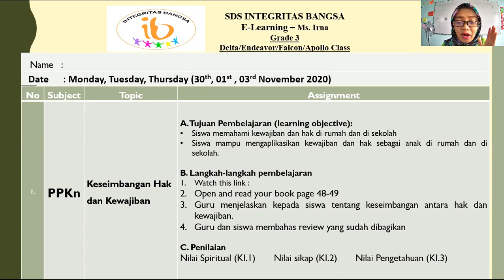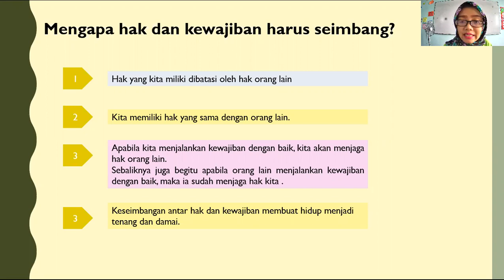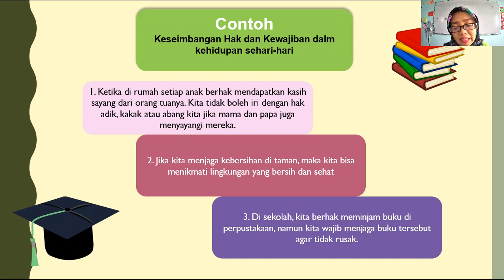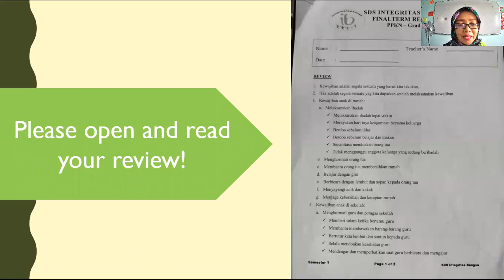keseimbangan hak dan kewajiban materi kelas 3 SD